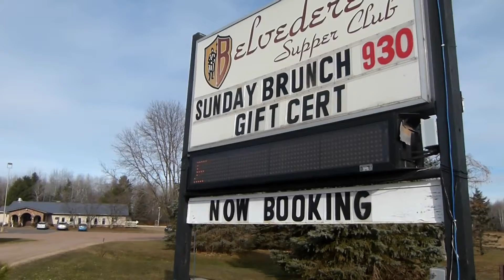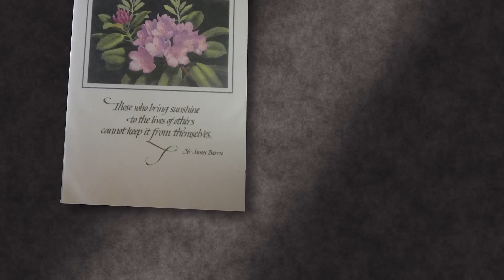A View from the Belvedere.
A celebration of life, food and relationships